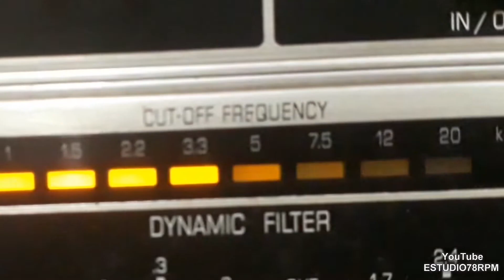BANDA DA CASA EDISON - BENVINDA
BENVINDA - POLCA com BANDA DA CASA EDISON. Disco ODEON RECORD Nº 40.485. Tamanho 27cm. Lançado em 1906.